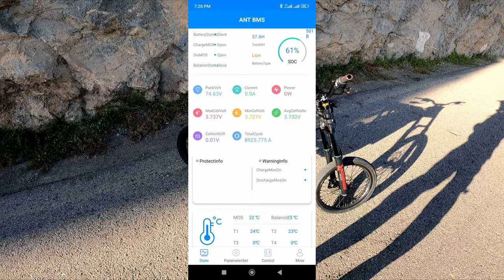Probando 28kw De Potencia en Surron Light Bee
Muy buenas gente! hoy he decidido probar maximos kw que permite la bateria que son 28kw de pico, para llegara esos picos he usado 20kw + 800 phase amps + 40% Field Weakening (40% hace que mi bateria llege a entregar 28kw de pico). Surron light bee definitivamente es muy juguetona pero llevar encima esos 36cv creo que es demasiado.
Se podria arreglar la sensibilidad del puño pero lleva tiempo en llegar a buena configuracion, haria eso solo cuando tenga nueva bateria.
Espero que os ha gustado el video un abrazo!